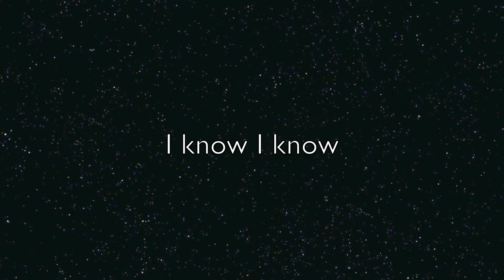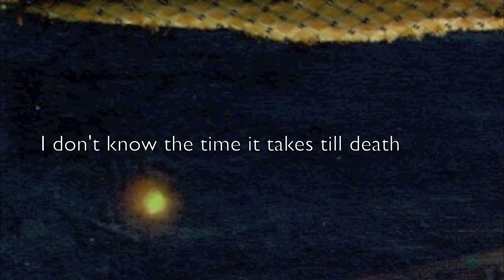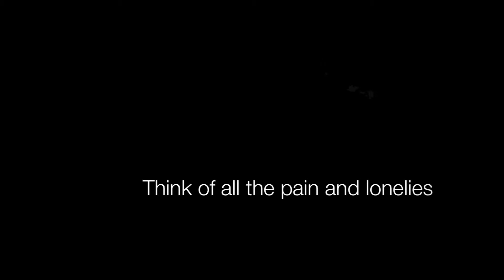MOONDY - John's Song [Lyric Video]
** song 10 from the album Turnip
© Jeffrey Diamond / Moondy Music, LLC